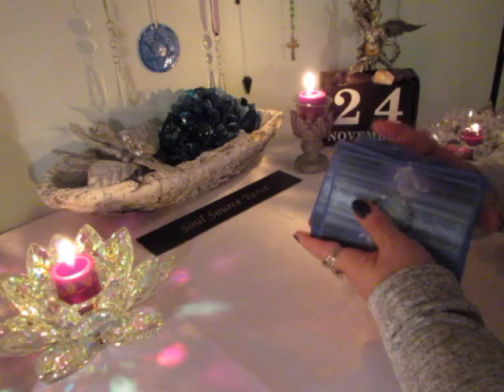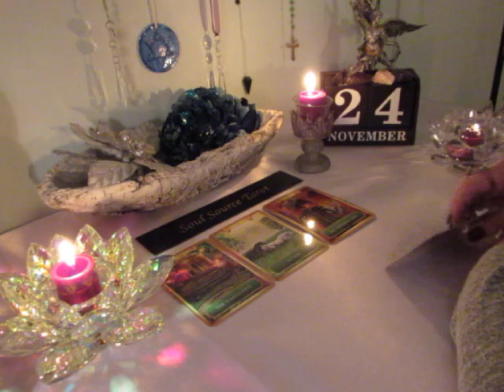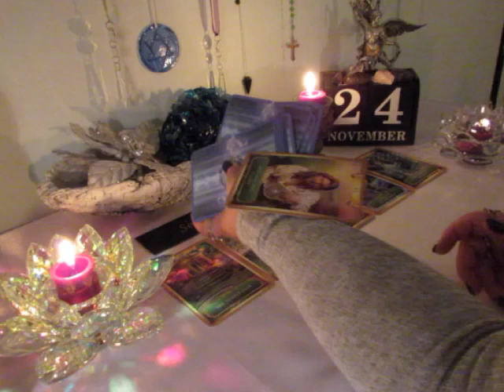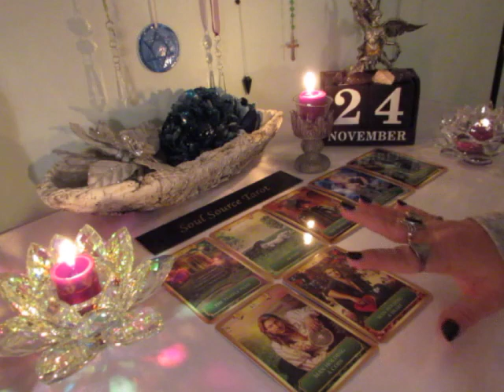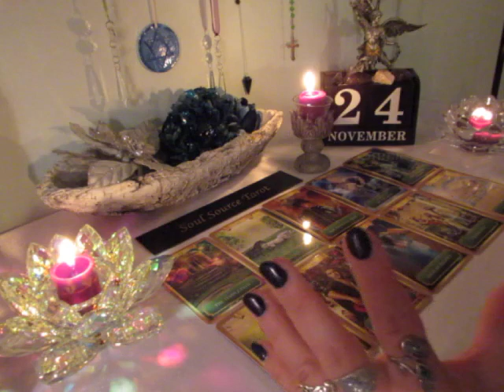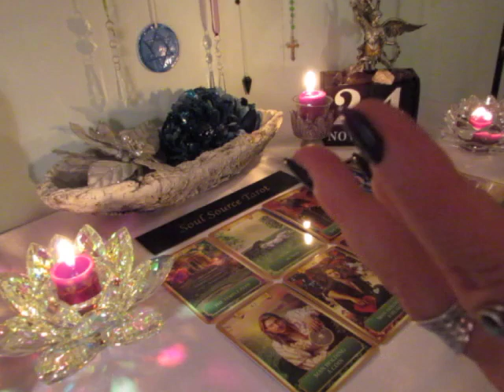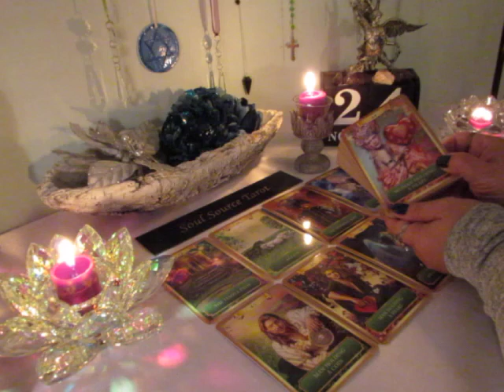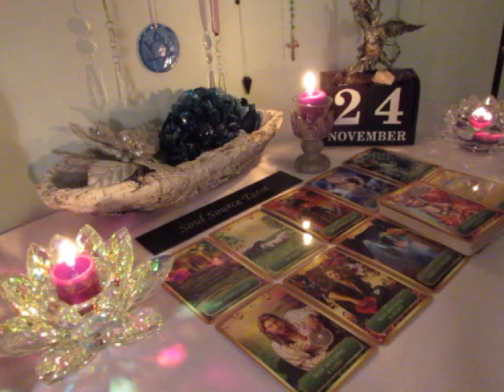~The Daily Vibe~Love~You Can't Escape This "Surreal" Soulmate Connection Week of 11/24-11/30